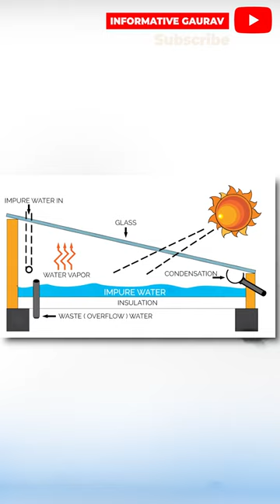Doctor Maria Telkes The Sun Queen | Maria Telkes Kaun Hain Jise Suraj Ki Rani Kaha Jata Hain